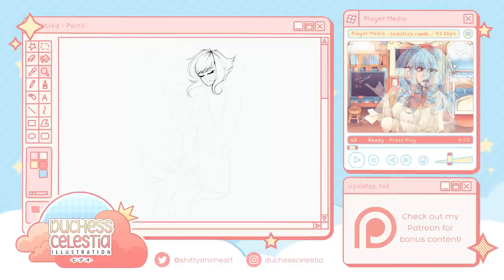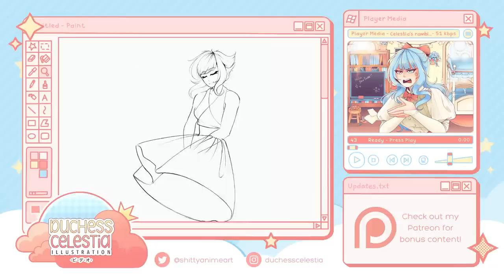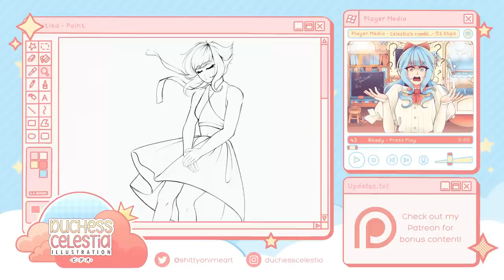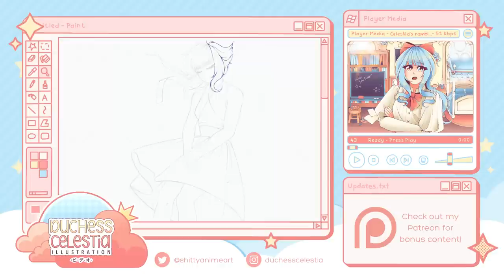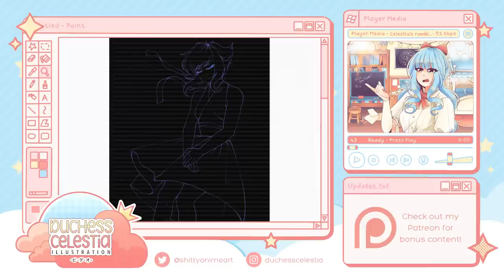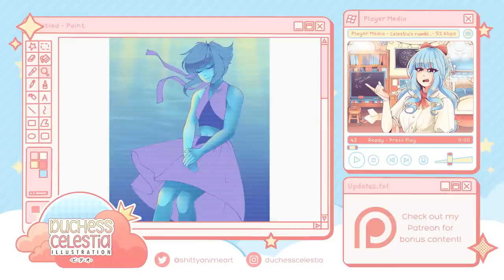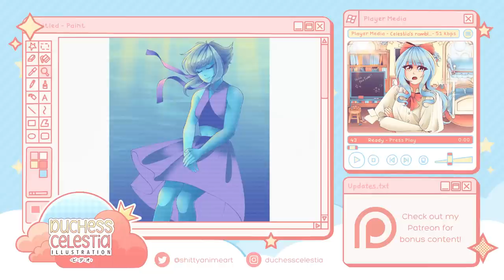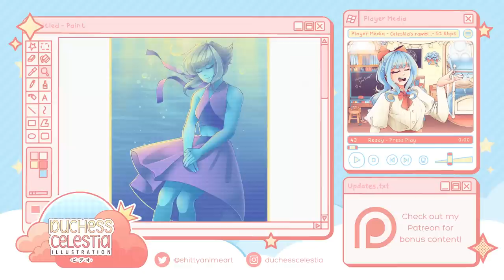IS THIS ART PROBLEMATIC? || SPEEDPAINT + COMMENTARY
BREAKING NEWS, boobs are banned, we're all going to jail

Shoutout to @Fxllxng Official for today's audio editing and music!